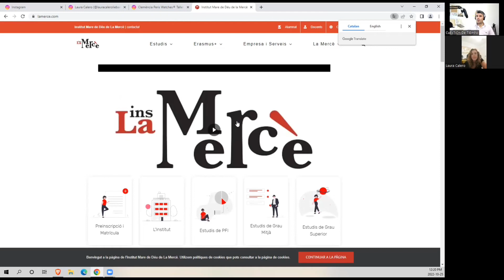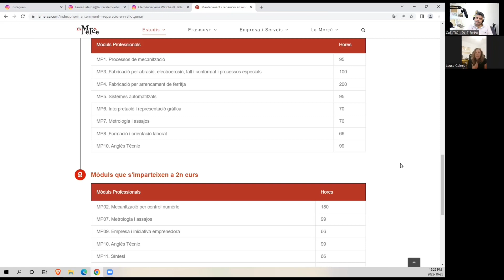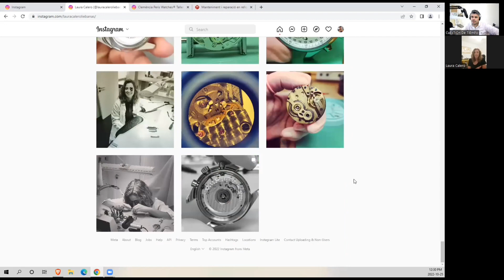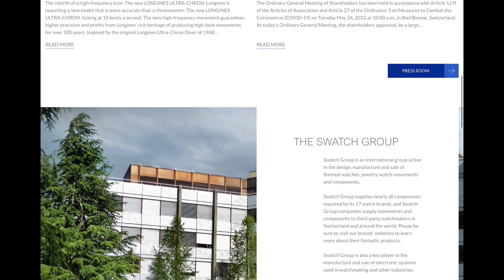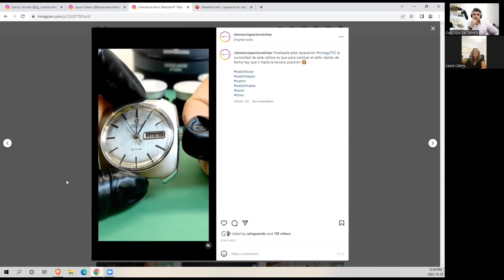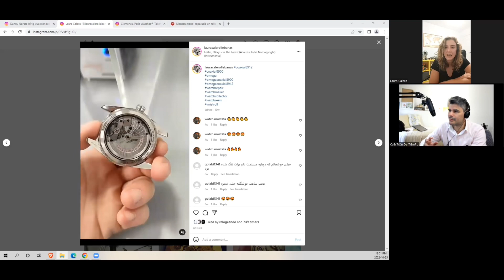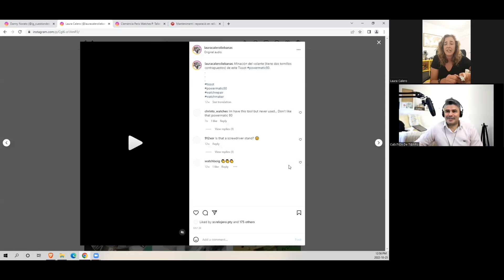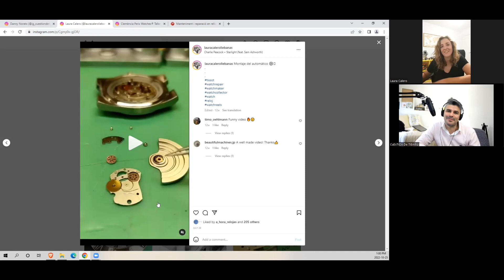Conociendo a Laura Calero, relojera profesional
Hoy tenemos el gusto de tener una relojera profesional en el Canal, ella es Laura Calero, una chica de Barcelona, España, que ha aceptado la invitacion al canal a contarnos un poco de su historia con su profesion, el arte de trabajar en la relojeria.

Su instagram es @laura.calero.liebanas para que la sigan y le brinden su apoyo a ese trabajo tan lindo que hace!

Videos cortesia gracias a:
Swatch group